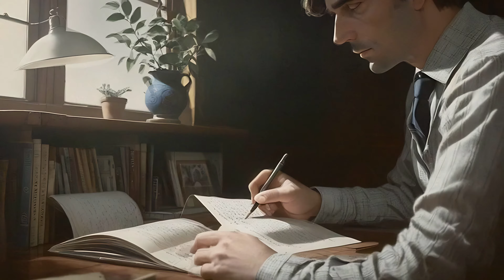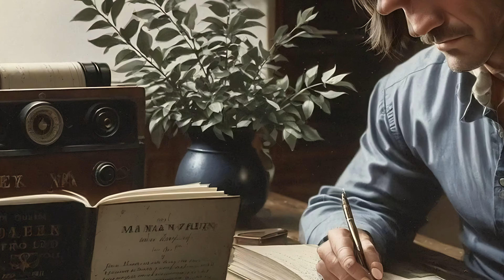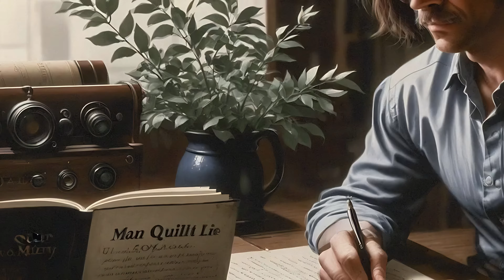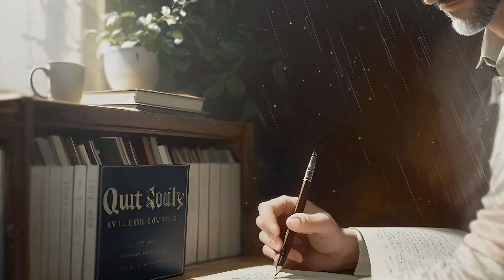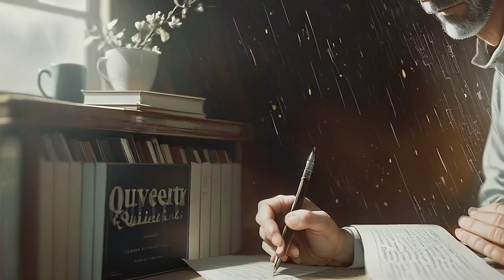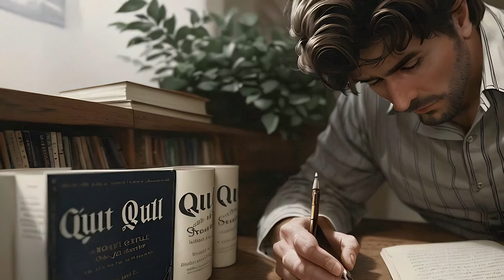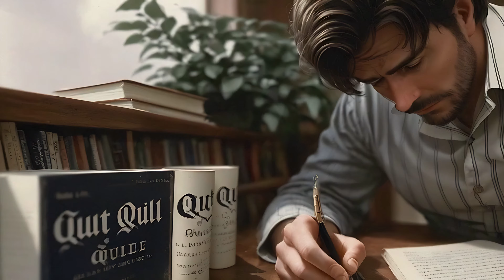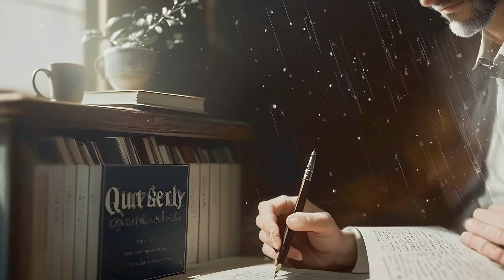Mind Relax Lofi Beats - Quiet Quill [Day 24 of my daily upload challenge]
"Quiet Quill" brings to life the sound of an old-world study with its calm and focused rhythm, creating an ideal backdrop for writing, reading, or studying.